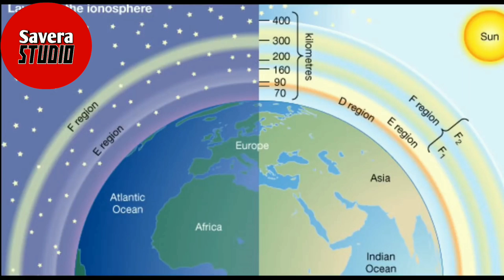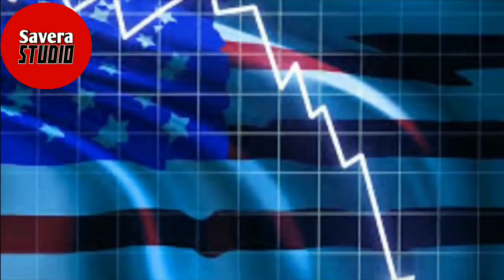What is harp technology urdu/hindi | Harp technology kya hai | Savera Studio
What is harp technology urdu /hindi. Harp technology kya hai. Harp technology is project of ionosphere weather testing. Its make in American nevy and american airforce. Watch this video till end.